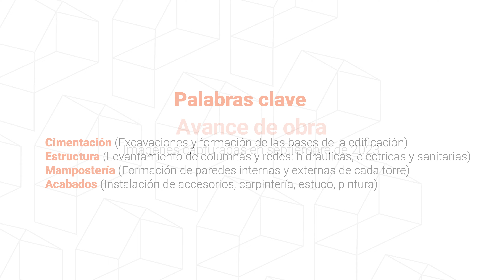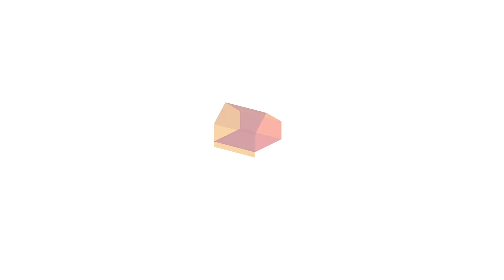Avance de obra SEPTIEMBRE 2023 - Balcones del Sol 3, Soacha